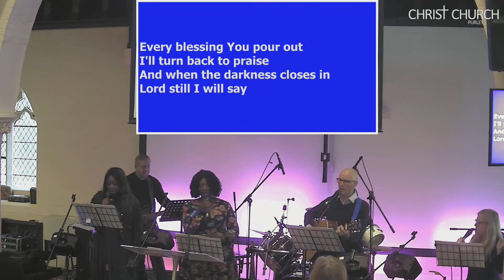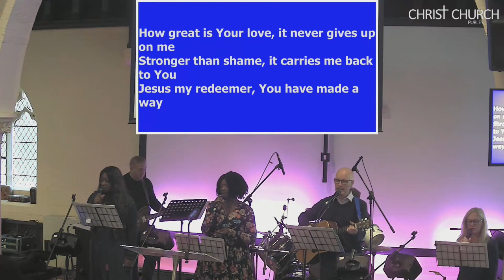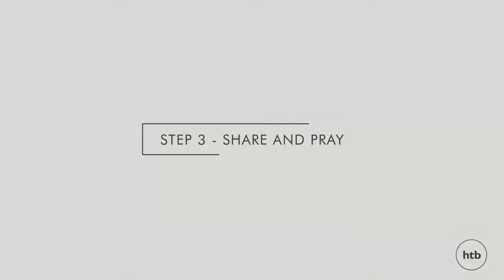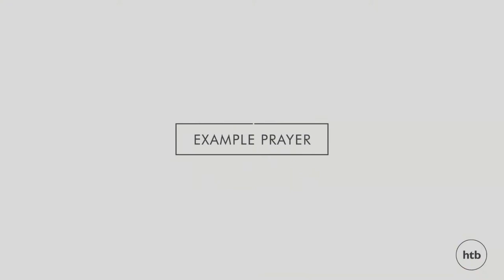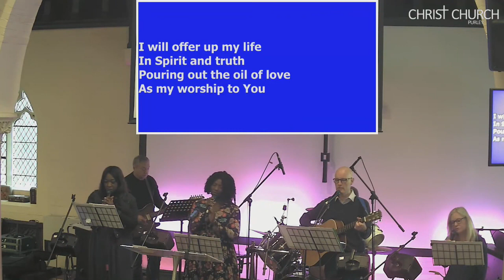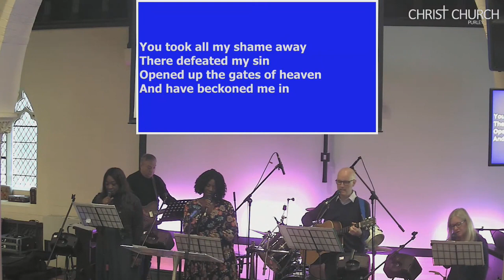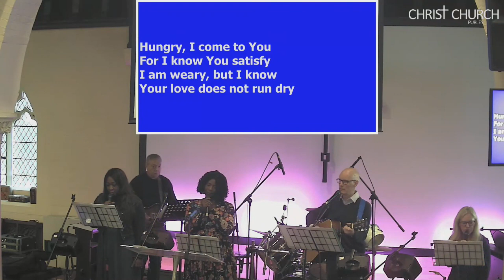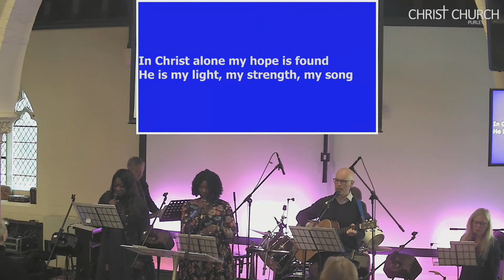Third Service 22 October 2023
Prayer Ministry Training 2
Sermon by Rev Lisa Fairman-Brown